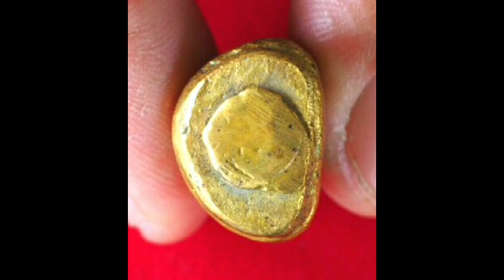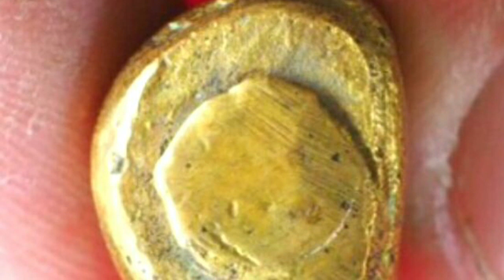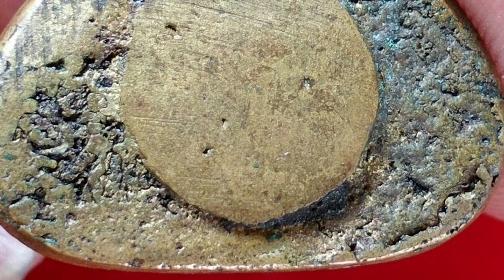หลวงพ่อเงินวัดบางคลาน พิมพ์นิยม